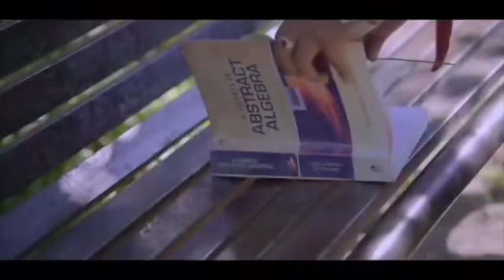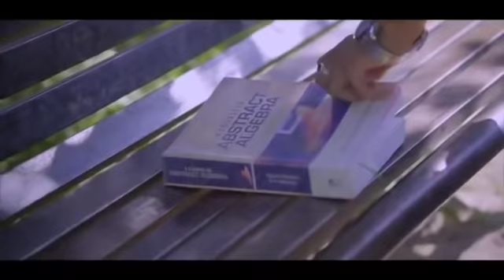Hindi_Sad_Songs_-_प्यार_में_बेवफाई_का_सबसे_दर्द_भरा_गीत_|_हिन्दी_दर्द_भरे_गीत_|_90s_Evergreen_Songs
1994,s_Superhit_Hindi_Movie_Songs_(Kumar_Sanu_xu0026_Alka_Yagnik(240p).mp4
Best_Of_((_80,s_90,s_))_Kumar_Sanu_xu0026_Alka_Yagnik_-_सुपरहिट_पुराने_गीत(360p).mp4 /
अलका_याग्निक_उदित_नारायण_लता_मंगेशकर_कुमार_सानू_

Songs List
01-आएगी हर पल तुझे मेरी याद
02-क्यों किसी को
03-चांद से पर्दा कीजिए
04-तारों का चमकता गहना हो
05-सातों जन्म में तेरे
06-दो अनजाने अजनबी
07-किसी से तुम प्यार करो
08-हम तुमको निगाहों में इस तरह
09-आंख है भरी भरी
10-भीड़ में तन्हाई में
11-आएगी हर पल तुझे मेरी याद
12-ऐसा देश है मेरा
13-चाहा तो बहुत
14-चोरी चोरी चुपके चुपके
15-ए काश के हम
16-अरे रे अरे यह क्या हुआ
17-मेरी महबूबा
18-हम ऐसे करेंगे प्यार
19-चाहा तो बहुत
20-दिल का आलम